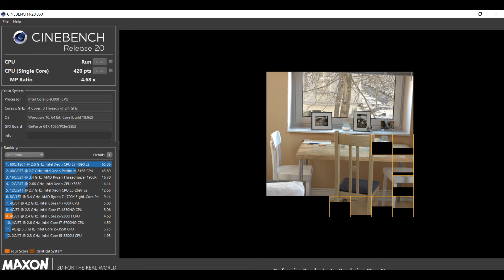Untitled ProjeTech.ie HP pavilion gaming laptop review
and I'm sorry for the audio popping